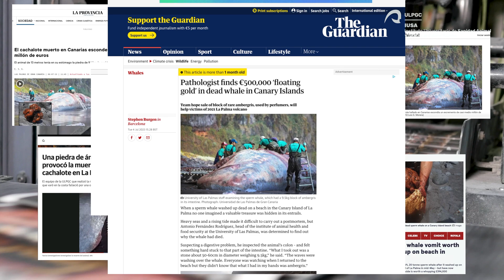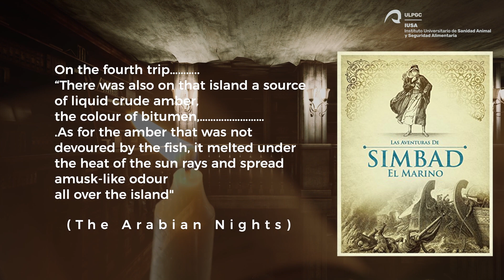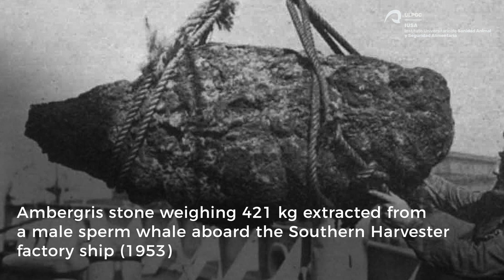What is Ambergris?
At the end of May 2023, the team of veterinarians and pathologists from the University Institute of Animal Health and Food Safety found, during the necropsy of a sperm whale on the island of La Palma, a 9-kg piece of ambergris